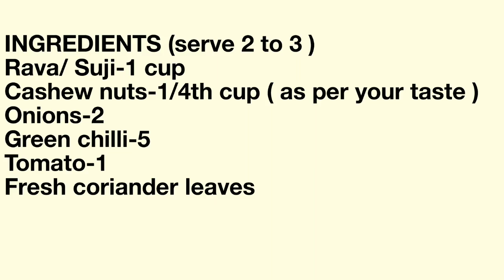South Indian breakfast Jeedi pappu Upma recipe/ Cashew Upma/ How to make Godambi uppittu.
Very easy, tasty and healthy breakfast recipe.